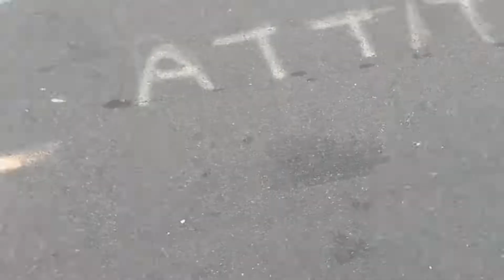Transporte publico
Virginia USA